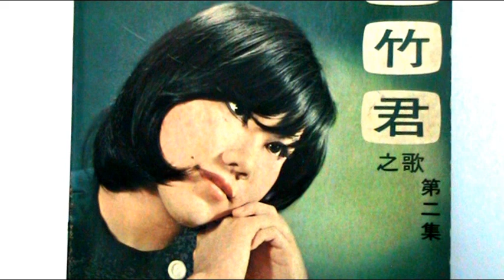一曲难忘 ------ 林竹君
歌詞：

我愛梵唖鈴，到晚来奏一曲，訴説心裹話，心裹話向誰訴，我望断天涯路，祇有晚霞，愛倚曲廊，愛倚曲廊，又是月上茶蘼，
茶蘼开放在晚风裡，晚风裡，风吹花搖曳，花搖曳，只道花影动，就是你，就是你，誰知呼喚你，你不理  。